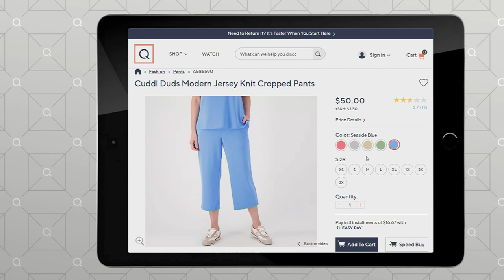Cuddl Duds Modern Jersey Knit Short-Sleeve Top on QVC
Cuddl Duds Modern Jersey Knit Short-Sleeve Top

Springtime, and the lounging's easy! This need-now tee's designed in a luscious, flexible jersey with a gorgeous body and drape that'll keep you comfy this season and next. From Cuddl Duds.